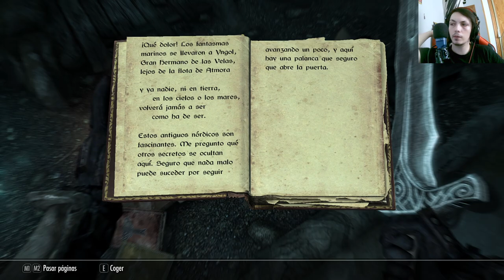🎮💍 Skyrim Special Edition: En busca del anillo de Masser 🌟📖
En este emocionante capítulo de la serie The Elder Scrolls V Skyrim Special Edition, leemos el diario de Erwan y nos embarcamos en la búsqueda del anillo de Masser. Acompáñanos en esta aventura llena de acción, combates y emociones mientras exploramos el mundo de Skyrim y nos enfrentamos a desafíos para obtener este valioso objeto. ¡No te pierdas esta emocionante aventura! 🎮💍🌟📖